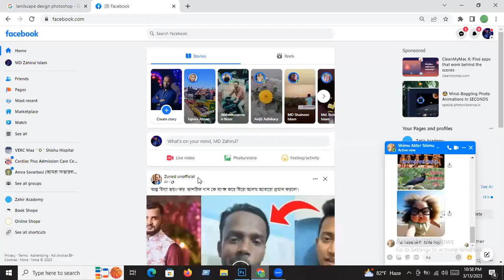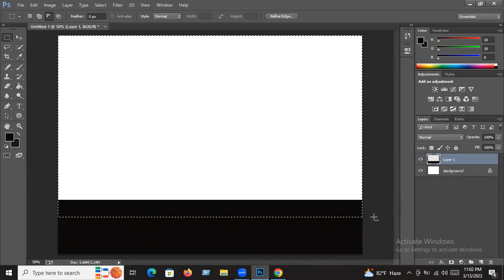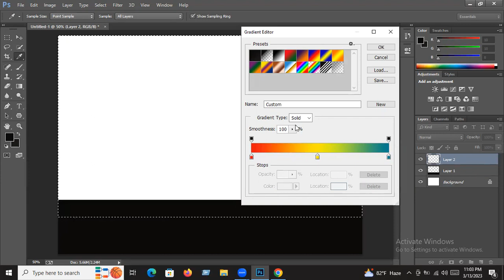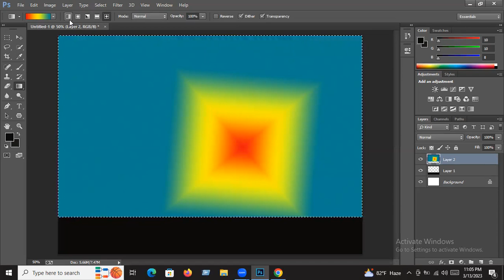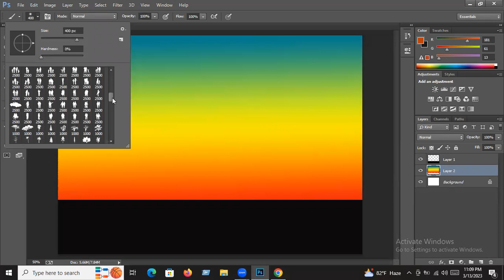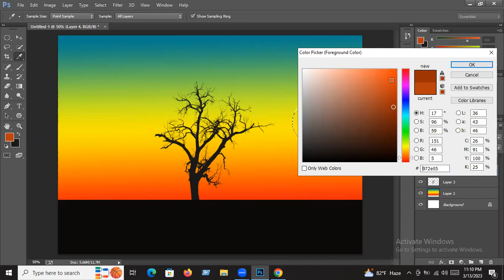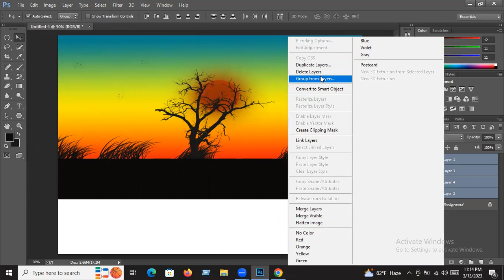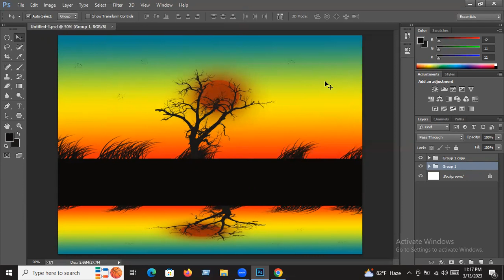How to create brush landscape create with adobe photoshop CS6